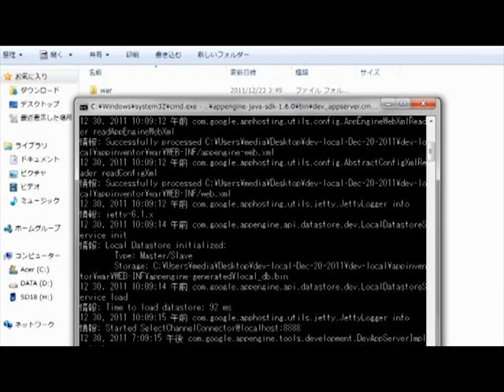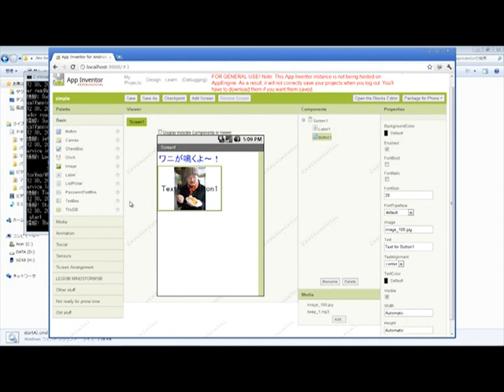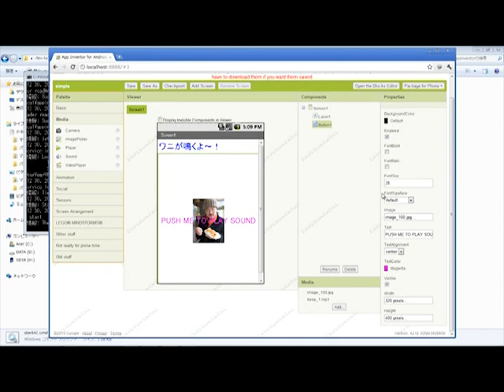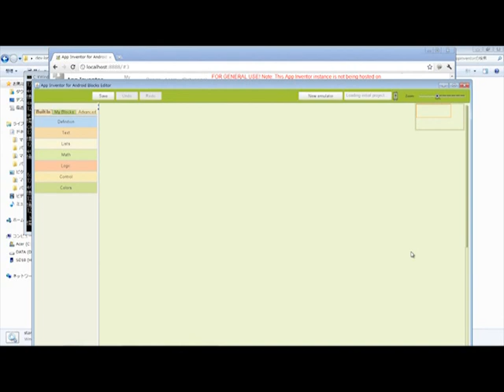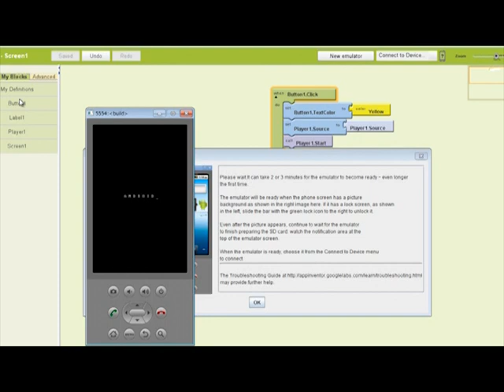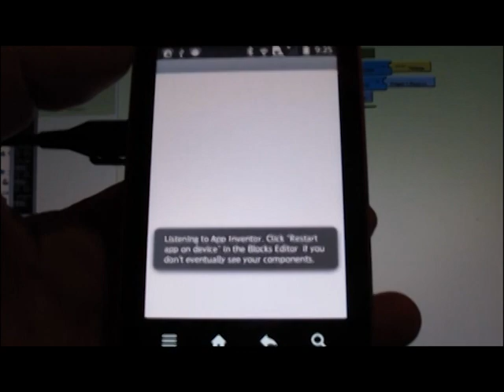app inventor standalone IDE on Windows7_test run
according to James Park's nice "how-to" run App Inventor(JAR) on Windows PC without connecting to inte rnet and without using build server.
able to do emulation, USB degug and project save/load,
but not to build apk file.

thanks James!